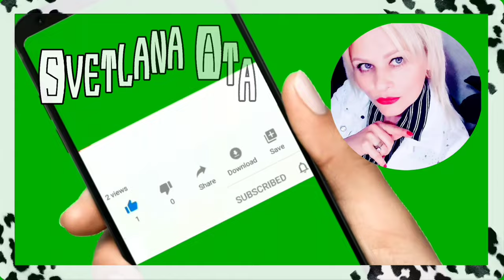Вот такой у меня мужинёк! Локдаун смягчили в Турции/Мотивируйтесь и общайтесь только со мной!Менемен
Вот такой у меня мужинёк!
Локдаун смягчили в Турции.
Мотивируйтесь и общайтесь только со мной!
Менемен - блюдо холостяка.